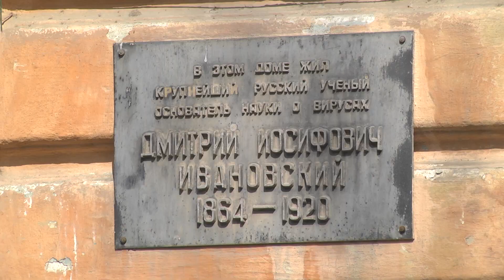Ростов Исторический: переулок Николаевский (ныне Семашко)